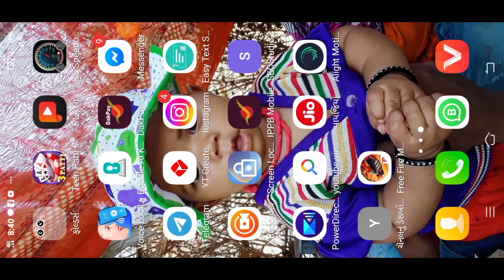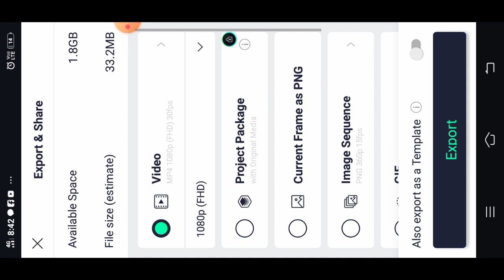Vk bhuriya New Timli Status Editing Tutorial 2024 Alight Motion Editing kamlesh2024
व्हाट्सएप स्टेटस के संबंधित वीडियो

alight motion video editing 2024
alight motion vide0 editing new timli 2..
full project link alight motion
new timli status editing alight motion
sandip rathva new timli 2024

1. Shailesh Editing 09
2. alight motion video editing
3. alight motion video editor
4. alight motion video effects
5. alight Motion video effects do
6. alight  motion real editing?
7. How do yuo use alight motion app for edits
8. alight motion Gujarati status editing
9. alight motion tutorial
10. alight motion status editing kese kare
11.  technical ritesh 50k
12. alight motion
13. alight motion video
14. Shailesh Editing 09
15. Shailesh Editing 09
16. alight motion app editing
17. alight motion sheck effect
18. alight motion status editing in Hindi
19. trending timli status editing alight motion
20. adivasi WhatsApp status editing alight motion